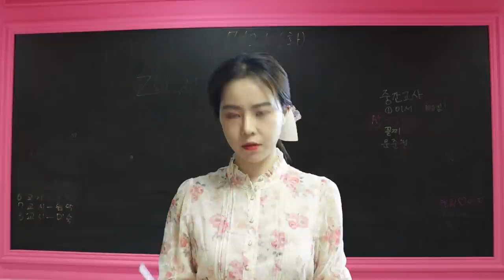온라인수업 예쁘게 나오는 방법 [오마이비키]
온라인 수업 때 못생겨 보인다구?
여기 꿀팁이 있습니다!
앞으로 이렇게만 찍으세요!